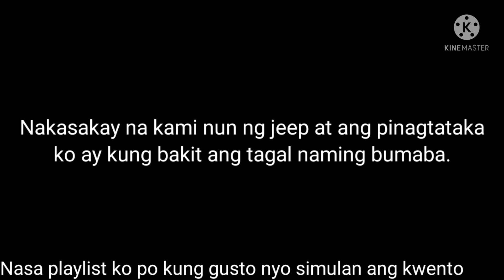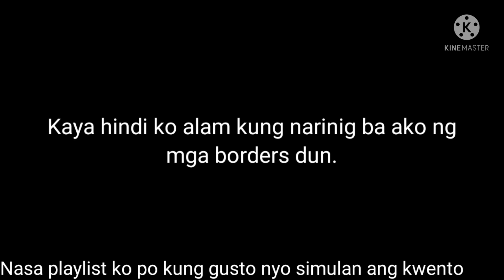S#36 Saan ako dinala ni Jimmy?